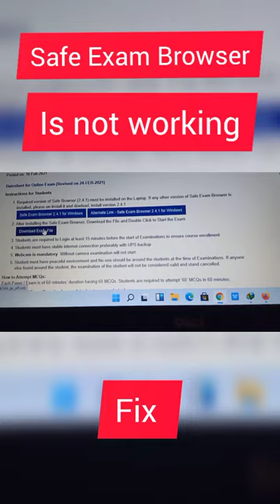SAFE EXAM BROWSER IS NOT 🚫 WORKING